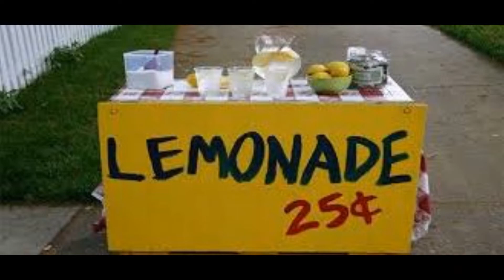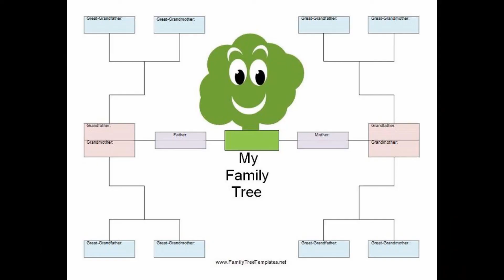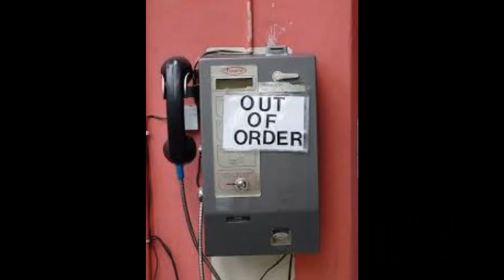This scammer is not sure what she wants to buy. [2017:010]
Toward the end of a long IRS scammer thrashing session, I decided to try a twist on the "no, you called me" approach.  Turns out this scammer, one that I had spoken to earlier, figured out what I was doing and was apparently willing to play along, somewhat. I was amused by the outcome (big surprise).

Please, if you can, watch the video while you listen.  I spent several hours editing with pictures and some of it is kind of funny.  Don't be fooled by the initial pace of the pictures, they will start changing, become relevant, and sometimes pass quickly.

Note: Don't try to figure out my political or religious views from this video, you can't. They are just jokes.

Joe Scambait
Wenja 92
IRS I Reck Scammers
Scammer SlammerTV
Miller
KAREN BaitsScammers
Lukes Coin Art
Lewis's Tech
The Hoax Hotel
Kpt Kerosive
Amanda M
Scambait Laboratory
ScamBait Central
Arya Filnet
RobertNickScamBait Chandler
drewie8897
Music Is A Rainbow
Malcolm Merlyn
Alogical
pappamonkey
Survivor_Man
Nightmare on scam street